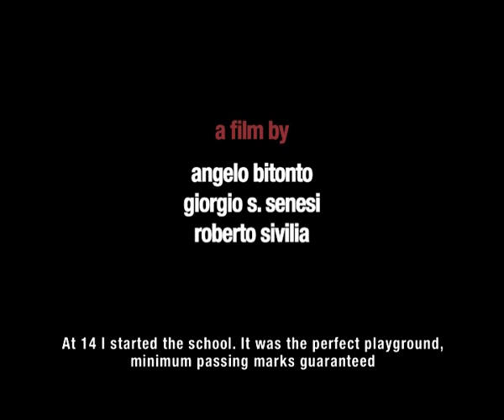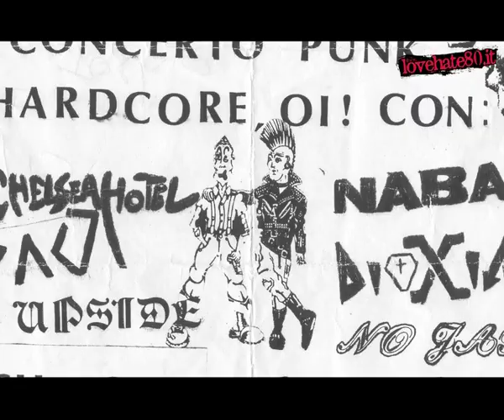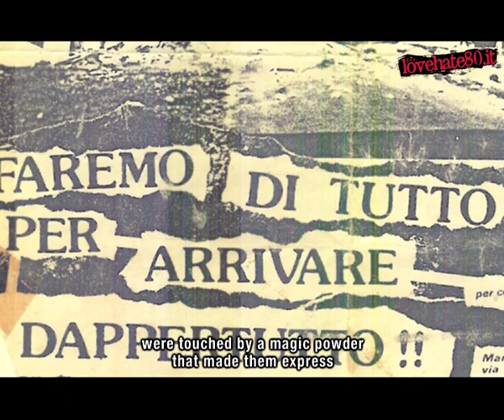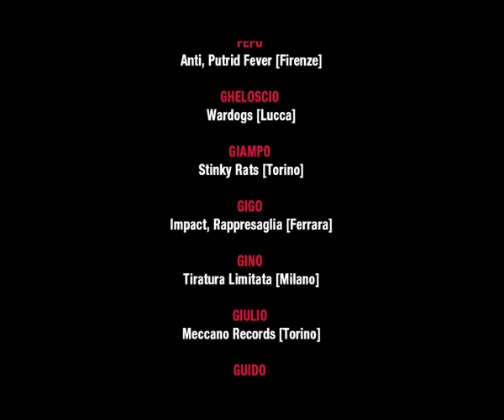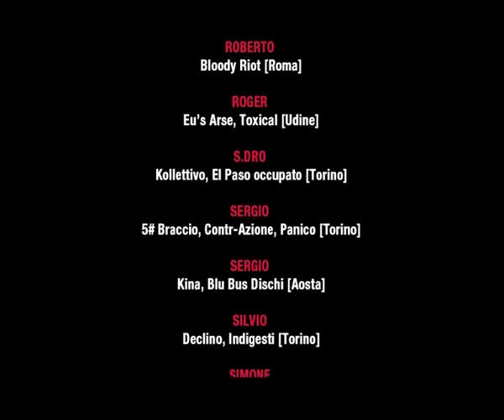ITALIAN PUNK HARDCORE 1980-1989 [Official Trailer] LoveHate80.it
DVD  | Euro 13,00 + spese postali

Le origini dell'hardcore punk in Italia. Le città e i centri nevralgici. L'autogestione, i posti occupati, la politica. L'autoproduzione, le cassette a nastro e i dischi in vinile. Le etichette indipendenti. Le fanzine e il passaparola antagonista. I concerti, i raduni, le manifestazioni. Gli scontri, la violenza, gli eccessi, le droghe. Il rapporto conflittuale tra punk e stampa, i quotidiani e le riviste di costume. L'inizio, l'apice e il declino delle grandi band degli anni 80. Interviste a Raw Power, Wretched, Negazione, CCM, Indigesti, Kina, Peggio Punx, Impact, Upset Noise e molti altri.

Un film di Angelo Bitonto, Giorgio S. Senesi, Roberto Sivilia
Produzione esecutiva a cura della OZFILM (Bari)

The birth of Italian hardcore punk. The cities and the hotbeds of punk. Self-management, squats, politics. D.I.Y., tapes and vinyl. Independent labels. Fanzines and counter-culture word-of-mouth. Concerts, rallies, demonstrations. The battles, the violence, the excesses and the drugs. The antagonistic relationship between the punk movement and the press, daily papers and magazines. The beginnings, rise and fall of the big bands of the '80s. Interviews and rare live footage from Raw Power, Wretched, Negazione, CCM, Indigesti, Kina, Peggio Punx, Impact, Upset Noise and many others.

A film by Angelo Bitonto, Giorgio S. Senesi, Roberto Sivilia
Executive production: OZFILM (Bari, Italy)